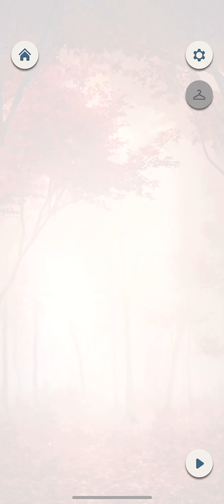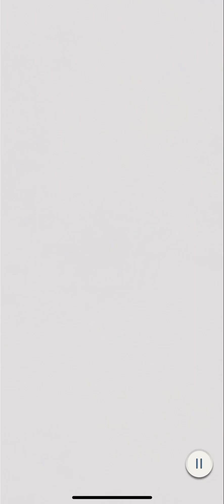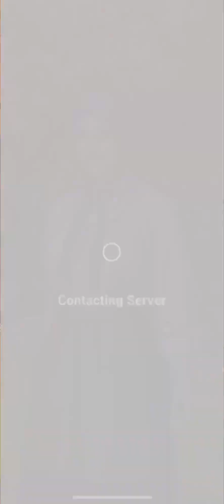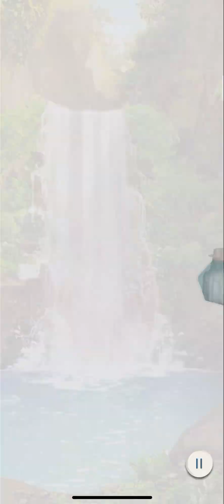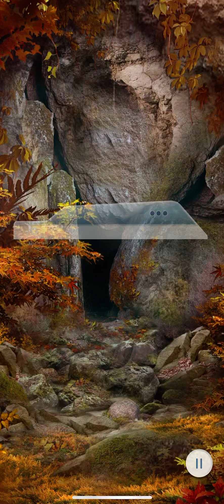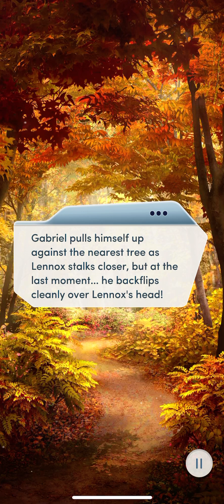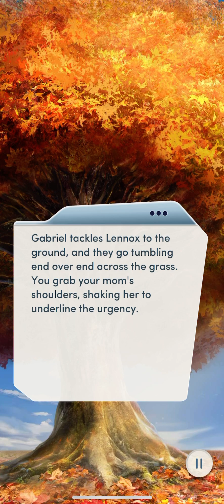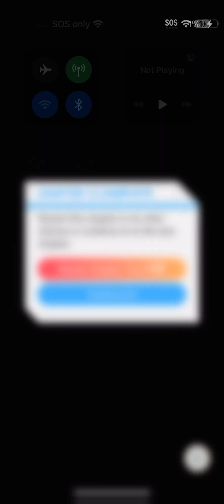Choices Book: Immortal Desires Book 2: Chapter 15 (Gabriel Route)